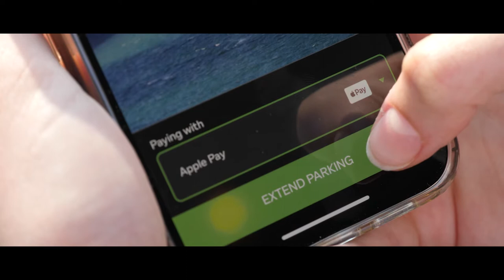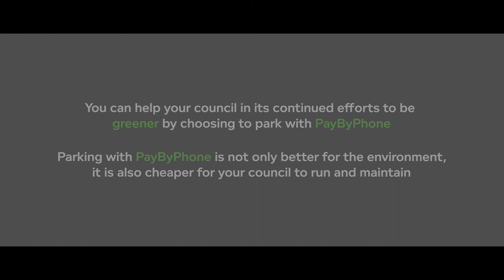Park with PayByPhone in Southampton!